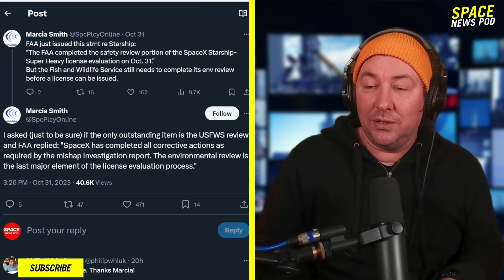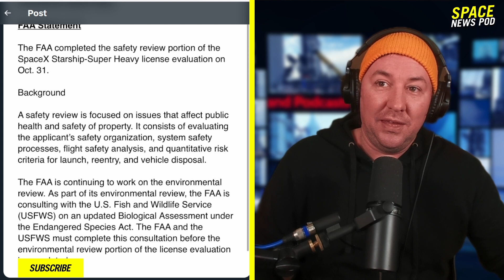FAA Completes SpaceX Starship Review - Awaiting FWS approval